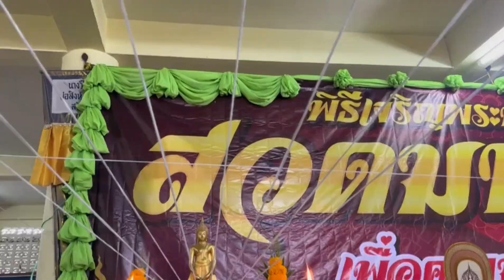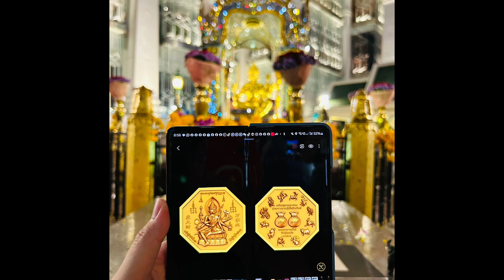🔥《富甲一方四面佛佛牌》 🔥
🔥开放预定《富甲一方四面佛佛牌》🔥

💎名称：富甲一方四面佛
💎师傅：Lp Gai
💎寺庙：Wat Toongfaek
💎佛历：BE 2567（23/6/2024大法会）
这尊四面佛造型精美别致又独特，八卦形状代表无论走到哪都可以得到八方贵人相助，也代表八方来财。

㊙️正面：有求必应四面佛法相，手握精致法器：代表万能法力，智慧，赐福，消灾、降魔、摧毁烦恼，至上成就，辟邪避小人和庇佑。配上独特招财辟邪经文和 发大财 万事兴字样。
每一尊佛牌都有独立编号和防伪印记。

㊙️背面：有2个招财钱袋💰代表金山银山，正财横财，主要功能招财、守财、聚财、吸财，招正偏财，招财提升财运，守财保钱财不漏。
12生肖围绕代表转运开运，代表年年好运
化解太岁，吉祥和安康。

🉐大法会众多师傅开光加持赐于佩戴者得到好运，招来财富，拥有者每一年都会好，不好的事物都会转移开 ‼️

💥为何要佩戴四面佛佛牌？
大梵天王四面佛是世界上最灵验的佛，四面佛又称「有求必应佛」
四面佛无论“求事业”、祈爱情”、“盼发财”、“保平安”，皆能照顾到东西南北四方的世人及生灵。

四面佛掌管人间的所有事情，故此其四面所求都不相同。四面分别代表事业、爱情、健康与财运。正面求事业、生意，左面求姻缘，右面求健康，后面求财。另一方面，四面佛四面亦代表慈、悲、喜、舍。